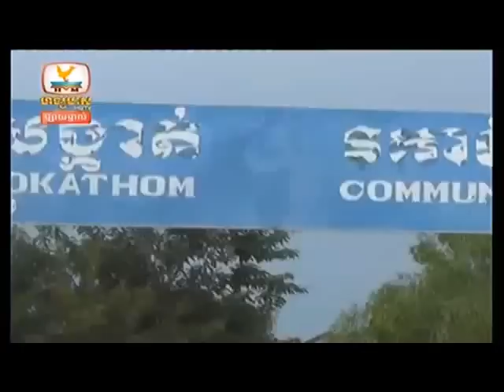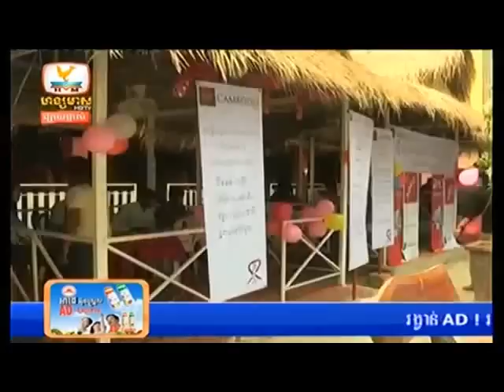Khmer new hang meas HDTV, 7 august 2014 part [ 05 ]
hangmeas is the most tv that show about real action in society